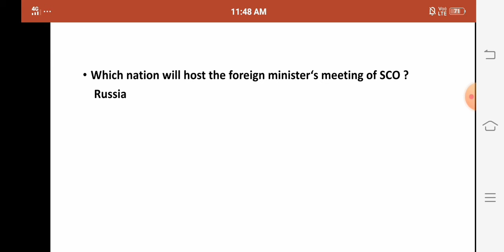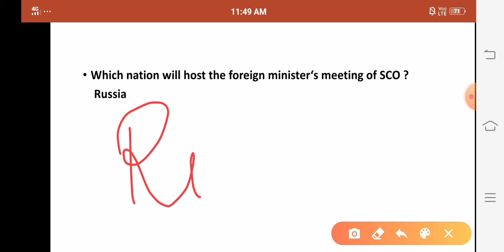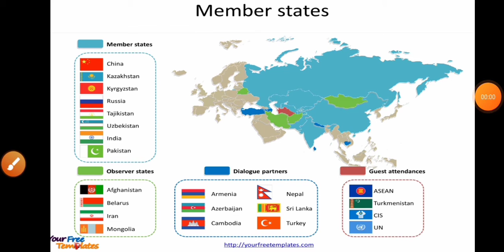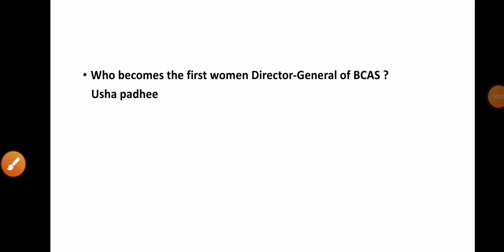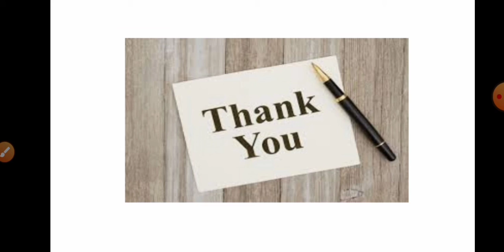current Affairs‖4th August-2020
Vincent Group (VG) for Big Dreamers

Mr. Aditya Pal and Mr. Amit Kumar Maurya started an organization named Vincent Group of Education to fulfil the dreams of millions of students who are dedicated following their dreams for clearing GATE/ESE/IRMS/SSC JEn/IIT JAM /IIT JEE & Neet exams. Mr. Amit kumar Maurya have completed their M.Tech from IIT Bombay in thermal and Fluid Engineering( With 9.2/10CPI, toppers). MR. Amit Maurya have teaching from last 8+ years  for GATE/ESE/IIT JEE/NEET across all over India. Mr. Amit have also published( writer) world top quality research papers and conferences.

Mr. Aditya Pal have completed their B.Tech from IIT-Delhi (top core branch, clear IIT-JEE) in 2011. Mr.Aditya pal have total teaching experience 10+ years in field of GATE/ESE/IIT JEE/ NEET across all over India.

The objective of their startup is to provide quality education with simplicity to the students across the nation who have big dreams.
Our mission is to make sure that we have been in a society where educational services can be accessed by any individual who have a spirit to excel in the field of education. Slowly and gradually we will be able to help each and every student who is working hard to complete their goals through education.